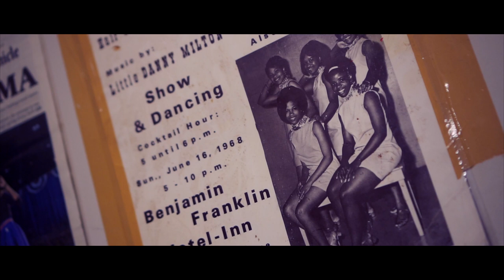Hustle Til I Drop (OFFICIAL VIDEO) San Quinn produced by TraffiKingz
Directed by Dela The Fella
Produced by Traffikingz